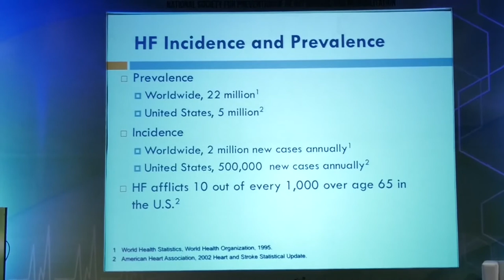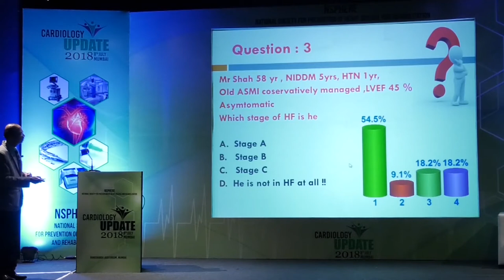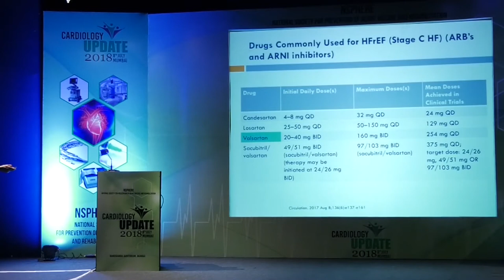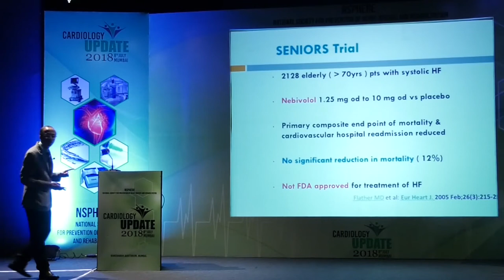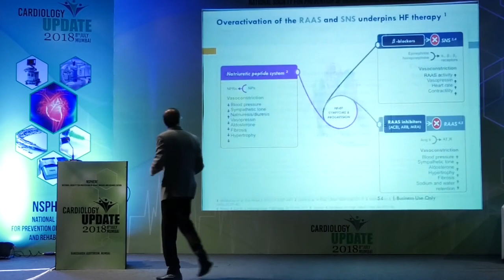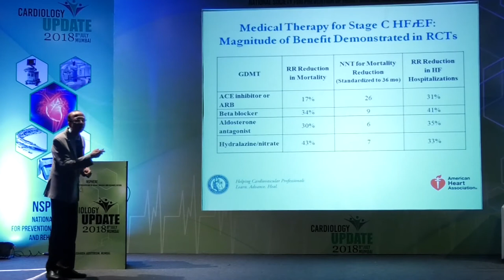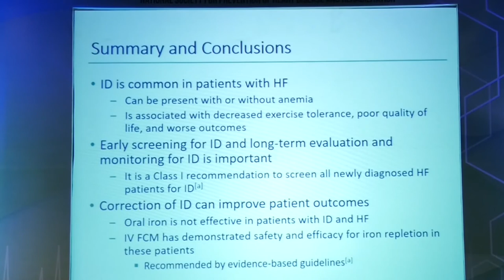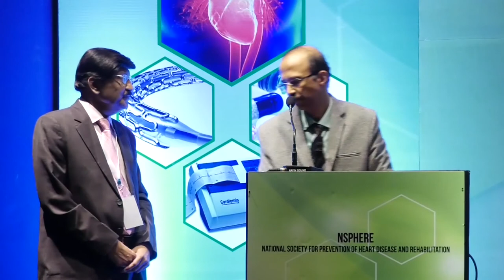Optimisation of Pharmacotherapy in Chronic Heart Failure Dr C K Ponde